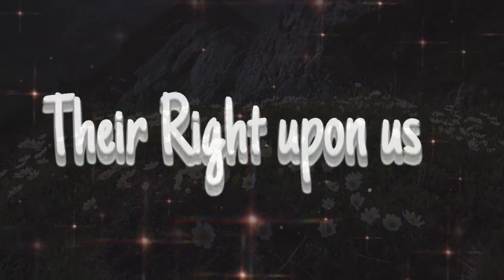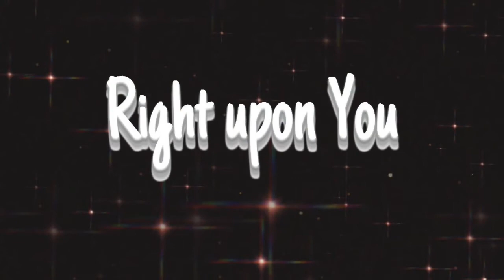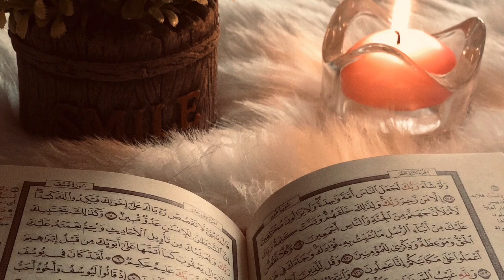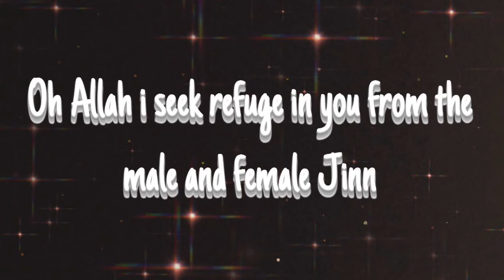Omar Suleiman| Interacting With Jinn| The Rights of Jinn Upon Us|Seeking Protection Against The Jinn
In this lecture, Imam Omar Sulaiman talks about the rights of Jinn upon humans. He also mentions some places where jinns love to reside and some of the shapes they take as well. Then he ends the lecture talking about the supplication we can say to protect ourselves from the Jinn and in places in which we do not want to be seen by them, such as when using the restroom.

Jazāk Allāhu Khayran☺️